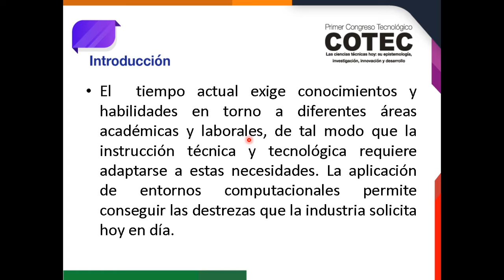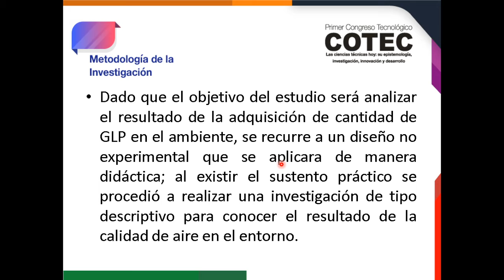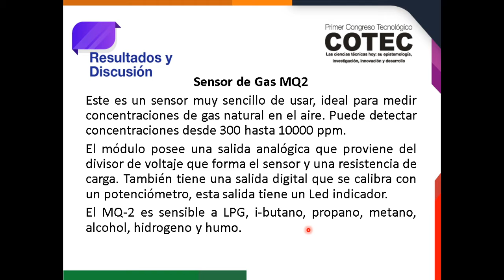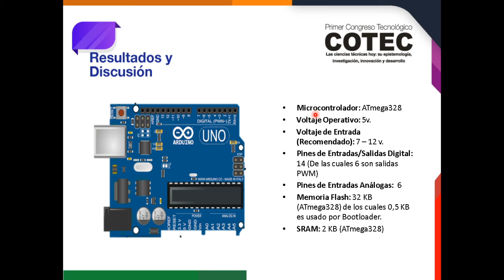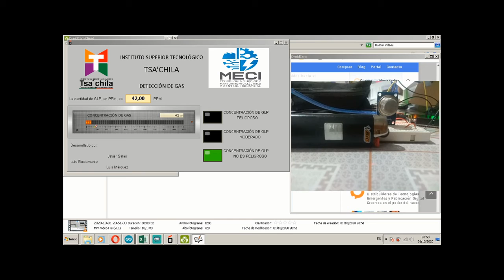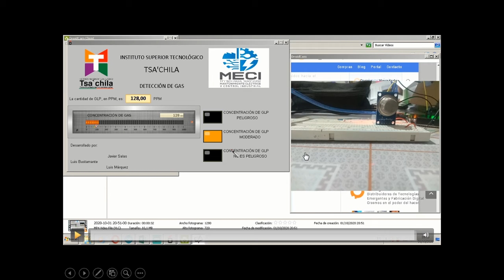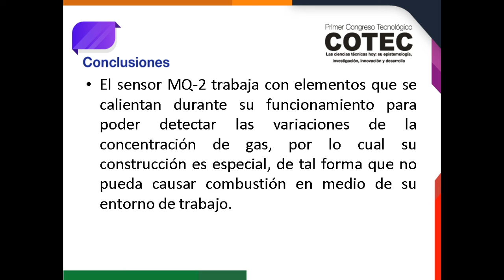Adquisición de datos de la CONCENTRACIÓN DE GLP mediante uso de software libre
Como citar: Bustamante, L.; Salas, A. & Marquez, L. (Octubre de 2020). Adquisición de datos de la CONCENTRACIÓN DE GLP mediante uso de software libre. [Resumen de presentación de la ponencia]. En G.E. Cevallos, Y. Ramos, A. Alcivar & L. Jácome (Eds), 1° Congreso tecnológico COTEC-2020. Congreso llevado a cabo en Instituto superior Tecnológico Tsa'chila, Santo Domingo, Ecuador.